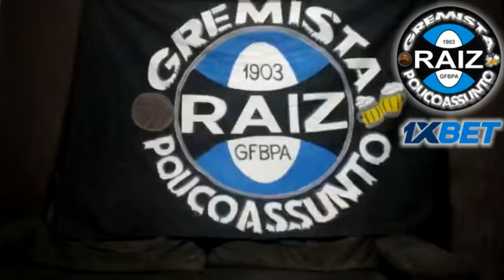Desova das nabas e a possibilidade da vinda de Pedro Rocha.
Cada naba q o Grêmio desova em outro clube é um importante passo na reformulação, se temos clareza q na série A não pode ser esse time.

Negócios como de Everton Sem Bolinha, Benitez e Michel,tais como as negociações em andamento de Lucas Silva, Thiago Santos e Léo Gomes tem a nossa oração.

Tu qér Pedro Rocha de volta?

2 - Te cadastra raiz!
3 - Deposita um valor pra apostar e insere nosso código promocional 1XGREMISTA para dobrar teu dinheiro.
4 - Gol do GRÊMIO!
5 - Réver Contra!